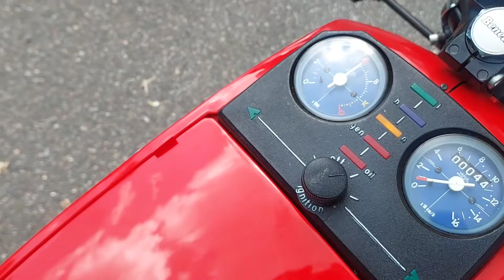I bought an 80s Turbo Honda!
I bought a 1982 Honda CX turbo. I was surprised how nice it rides.